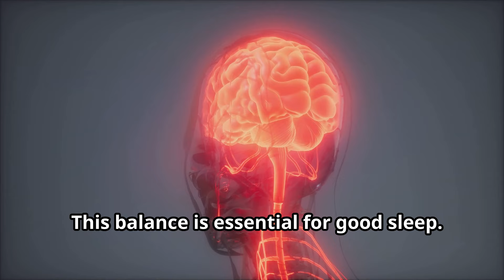Magnesium L-Threonate: A Game Changer for Sleep?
Magnesium L-Threonate for Sleep | Benefits & Side Effects

Learn all about the benefits and potential side effects of using Magnesium L-Threonate for improving sleep quality.

Discover how this specific form of magnesium can help you relax and unwind before bedtime, as well as the precautions to keep in mind.

Watch this video to understand how Magnesium L-Threonate may be the solution to your sleep struggles.